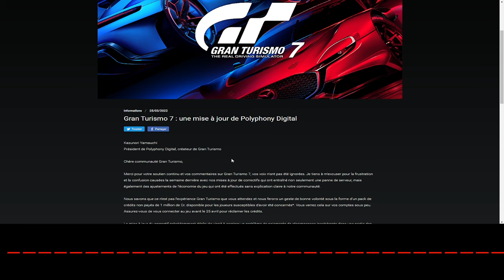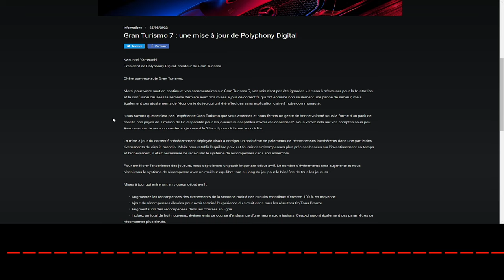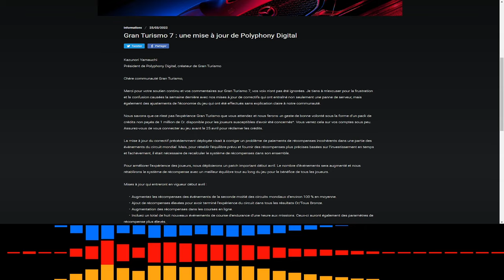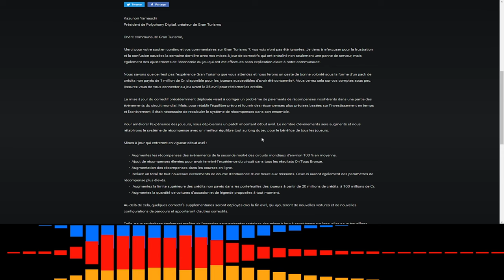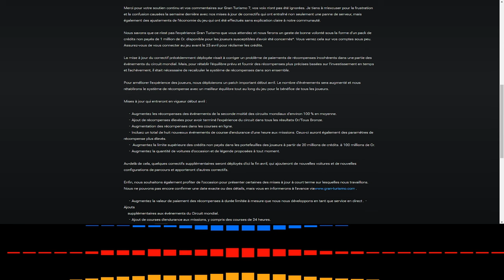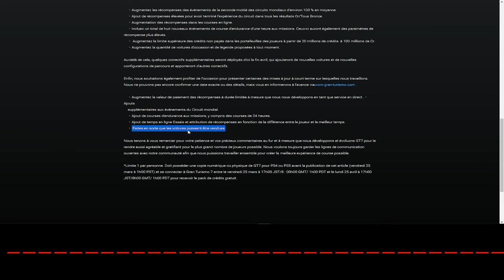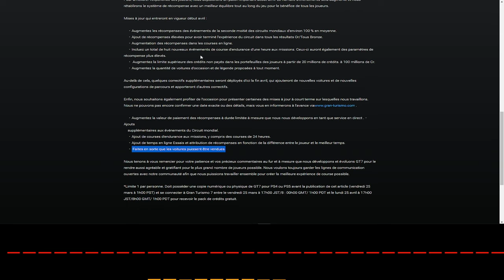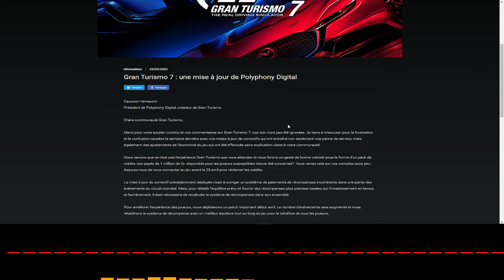INFO Gran Turismo 7 | Lecture du communiqué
Lien vers l'annonce des  futures mises à jour de Gran Turismo 7

Vos jeux vidéo moins chers sur instant Gaming en passant par mon lien ci aprés
Et par la même occasion me faite profitez d'un petit don qui me permettra d'acheter de nouveau jeu et ou de vous en faire profiter par des giveway, merci pour cela.